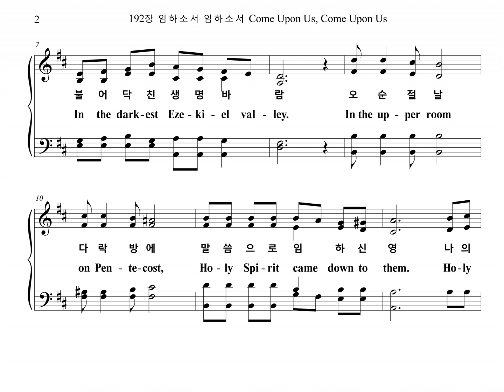192장 임하소서 임하소서 Come Upon Us, Come Upon Us (Soprano Part)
찬송가 192장 "임하소서 임하소서 (임하소서)" 소프라노 파트를 올립니다.
The Soprano Part of the Hymn, "Come Upon Us, Come Upon Us", is uploaded.

임하소서

1. 임하소서 임하소서 바람 같은 성령이여
에스겔의 골짜기에 불어닥친 생명 바람
오순절날 다락방에 말씀으로 임하신 영
나의 영을 사로잡아 새로 나게 하옵소서

2. 임하소서 임하소서 불과 같은 성령이여
불의 혀로 임하셔서 진리 알게 하시옵고
불 세례를 베푸시어 죄의 뿌리 소멸하사
거룩하고 깨끗하게 변화시켜 주옵소서

3. 임하소서 임하소서 생수 같은 성령이여
거친 들에 샘이 솟고 사막에는 강 흐르고
생수 같은 주의 성령 폭포같이 부어주사
내 속에서 생명수가 흘러나게 하옵소서

4. 임하소서 임하소서 기름 같은 성령이여
은혜로써 치료하고 사랑으로 싸매시어
나의 영광 나의 삶이 강건하게 보전받아
어둔 세상 밝히다가 들림받게 하옵소서

1. Come up-on us, come up-on us, Ho-ly Spi-rit, come like wind.
The wind of life fell down on them In the dark-est Eze-ki-el val-ley.
In the up-per room on Pen-te-cost, Ho-ly Spi-rit came down to them. Ho-ly
Spi-rit, oh, come up-on us. Make us new, Lord, give us new life.

2. Come up-on us, come up-on us, Ho-ly Spi-rit, come like fire.
Fall u-pon us, come u-pon us. Make us un-der-stand your true words.
Come u-pon us. Ho-ly Spi-rit, Wipe out our sins, root out our faults. Make us
ho-ly, cleanse us all our sin. Make us pure, Lord, clean from our sins.

3. Come up-on us, come up-on us, Come like a stream, Ho-ly Spi-rit.
Wa-ters spring up, in the de-sert And the wa-ters flow through dry lands.
Fall down to us, like wa-ter fall, Come in-to our deep in-ner mind. Make the
wa-ters to us flow down, Make them flow down through all the lands.

4. Come up-on us, come up-on us, Come like oil, Ho-ly Spi-rit.
From my sick-ness make me be cured Hold me by Your ten-der, strong hand.
Make me ho-ly. my life be pure. Hold-ing fast our true faith to God. Let us
shine out to the dark world And lead us when Thy King-dom comes.